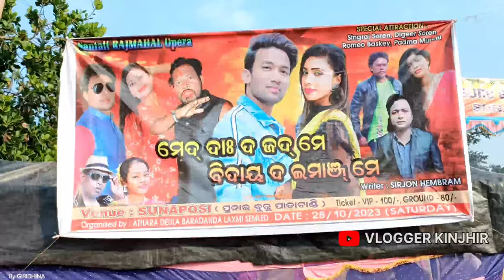ପୁନେଇ ବୁରୁ🔴puneiburu sonarpasi yatra 2023🪩labahansda😆Bispur yatra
ପୁନେଇ ବୁରୁ🔴puneiburu sonarpasi yatra 2023🪩labahansda
santali video
santali video 2023 dj
santali video song
santali video gana
santali video new
santali video 2023 ringtone
santali
santali video 2023
santali song
santali video
santali ringtone

santali vlog
santali vlogger
santali vlogger sneha
santali blogger arohi
santali vlog video 2022
santali vlogger purnima
santali vlogi 999
santali vlog channel
santali vlog
santali vlogger
santali viogger sneha
santali blogger arohi
santali vlogger purnima
santali vlogi 999
santali vlog channel

santali mini vlog
mina santali video
santhali mini vlogger
mina santali video song
santali mini vlogger
santali mini vlog
santhali mini vlogger
santali dance video 2023 new
santali dance video 2020
santali dance video boy
sonarposi puneiburu mayurbhanj odisha
Sonarposi puneiburu video 2023
puneiburu video
puneiburu mayurbhanj odisha video 2023
puneiburu mayurbhanj sonarposi
sonarposi puneiburu video
puneiburu video 2023
puneiburu video Santali
Santali puneiburu mayurbhanj odisha
Santali puneiburu sonarposi video 2022
Santali vlogger video
vloggerkinjhir
kinjhir vlogeer
Santali disco dance
santali dissco dance 2022
santali disco dance video
santali disco dance 2023
santali disco dance step
santali disco dance song
santali disco dance 2021
santali disco dance 2020
santali disco dance dj
santali disco dance dj song
santali disco dance video 2022
santali cartoon
santali gana
santali film
santali ringtone 2023
santali status vide0

Bispur yatra 2023
Bispur yatra video
Bispur puneiburu sonarpasi mayurbhanj odisha 2023
Puneiburu Bispur Sonarposi femous yatra mayurbhanj odisha
Mayurbhanj best tourist places Puneiburu sonarpasi Bispur
mayurbhanj best tourist places Bispur puneiburu sonarpasi

         camera -//-Subha ,Ajit,lipu

From - Giridhina Keonjhar ( India )